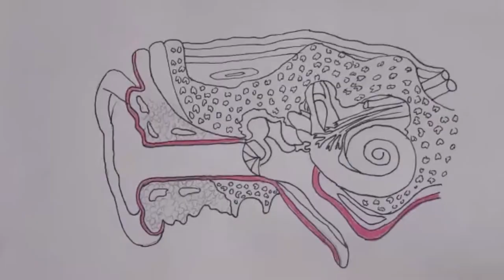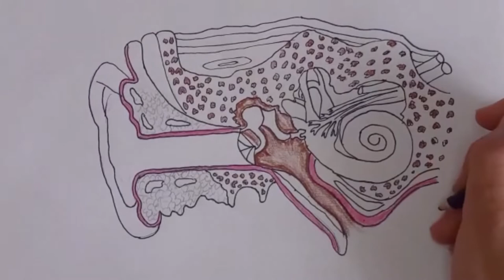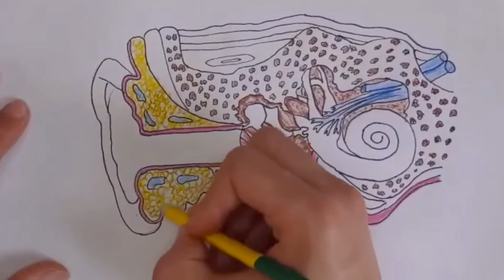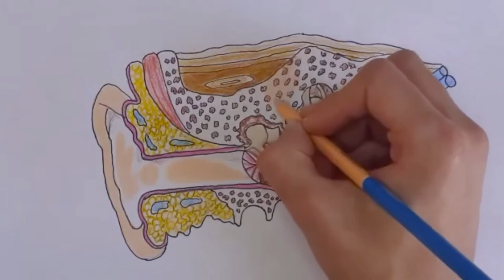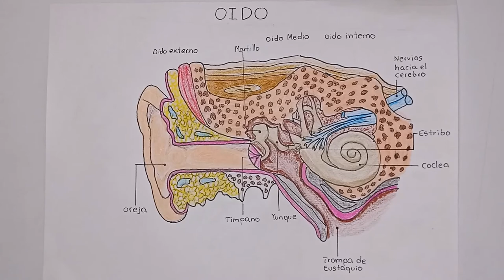como dibujar un oido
0:00 Base
5:56 Contorno
7:32 Coloreado